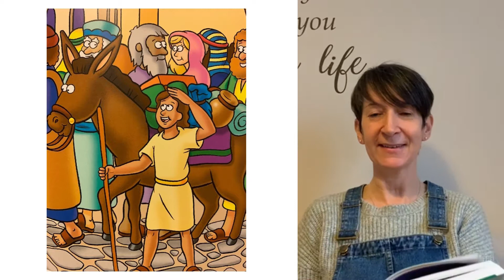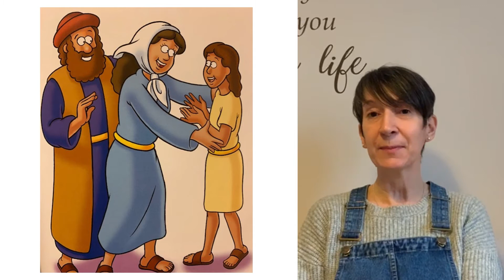Allsorts Story - 19-21 January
Join Victoria for this week's true story from the Bible. We've also got a song for you to sing on our playlist, and an activity sheet!